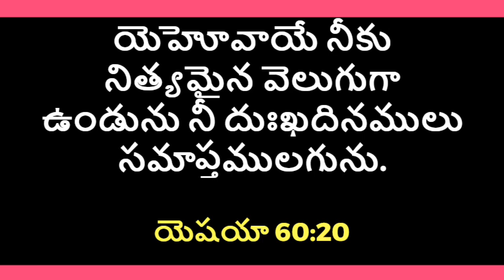God's Promise For You - 11.07.2021